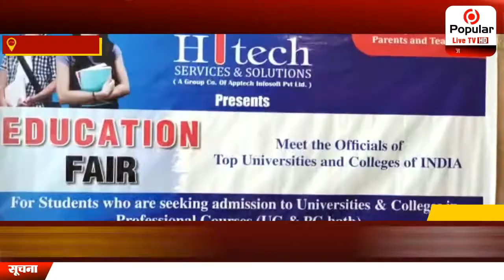हाई टेक सर्विसेज एंड सॉल्यूशंस के एजुकेशन एवं कॅरियर फेयर में उमड़े विद्यार्थी| Popular News App